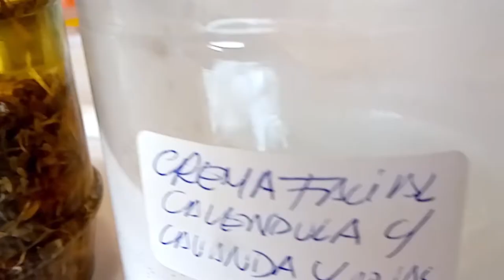¡ DISFRUTO ELABORAR Y ENSEÑAR A ELABORAR PRODUCTOS NATURALES DE LIMPIEZA Y COSMÉTICOS !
Acompaña a Pamela Ruiz a descubrir Cómo Elaborar Tus Propios Productos Perfumes & Cosméticos Naturales con Aromaterapia y Plantas Medicinales

♕ MENCIONES PARA COMPRA DE PRODUCTOS DE AROMATERAPIA ♕